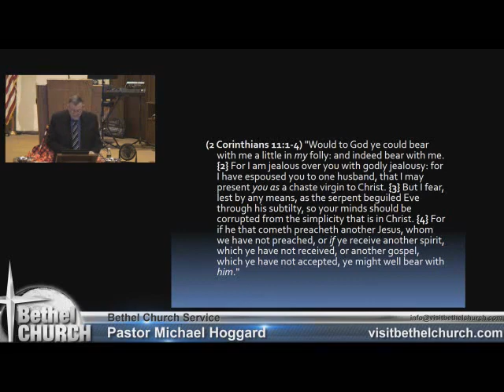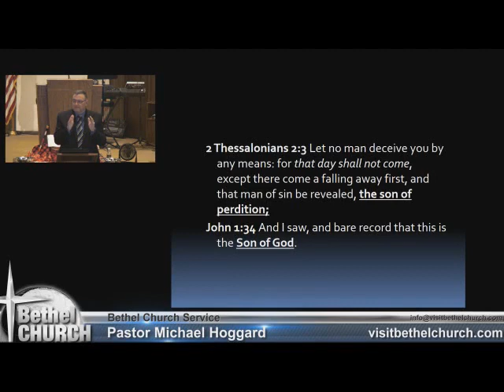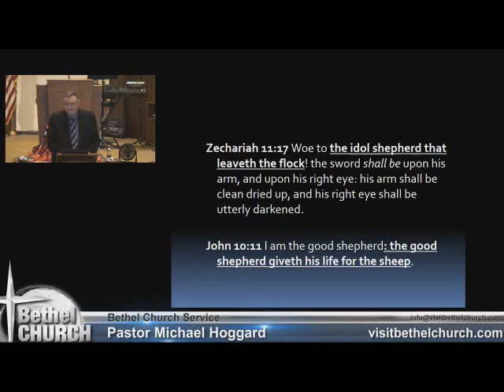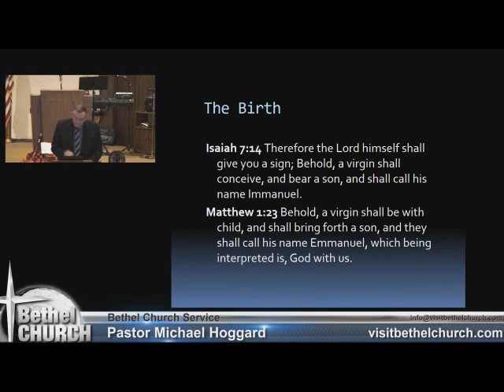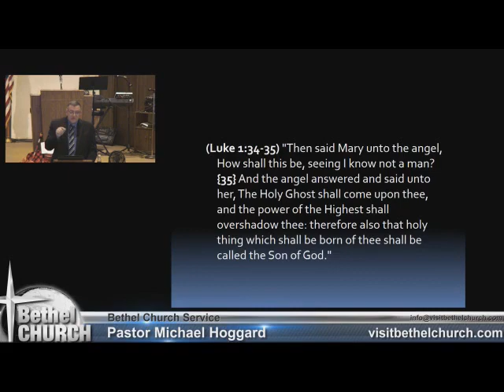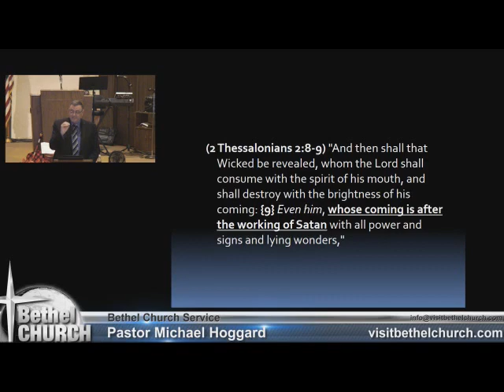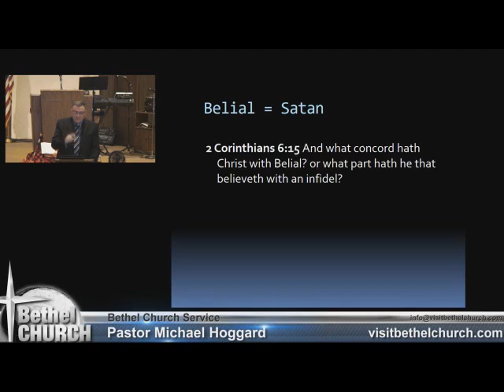The Working of Satan - Mike Hoggard - 2017.09.24.